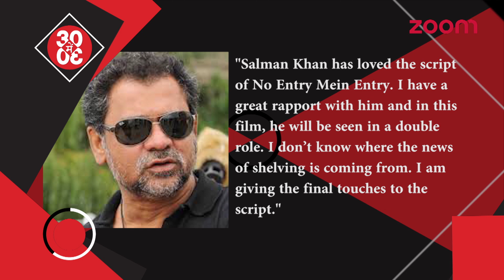Salman to Be Seen In A Double Role | Malaika Says Arbaaz Will Always Be Family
-  Contrary to the reports of 'No Entry' sequel shelved, director Anees Bazmee confirms that the film is definitely happening. Anees spoke to a leading daily and informed that Salman will be seen in a double role in 'No Entry Mein Entry'.

-  Malaika Arora never spoke about her personal life in public. But recently, when asked about her relationship with estranged husband Arbaaz Khan, the leggy lass said that Arbaaz will always be her family.